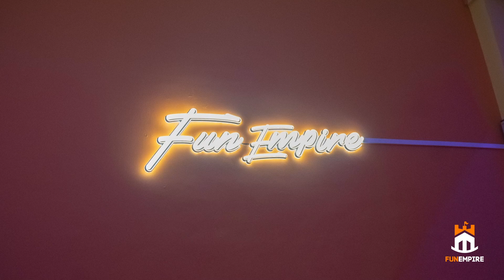Fun Team Cohesion with Sony Electronics | FunEmpire Stories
Watch a Fun Team Cohesion with Sony Electronics as they play Neon Laser Tag and Poolball games!

Need help planning an event for an upcoming occasion? Here's what we can help you with!